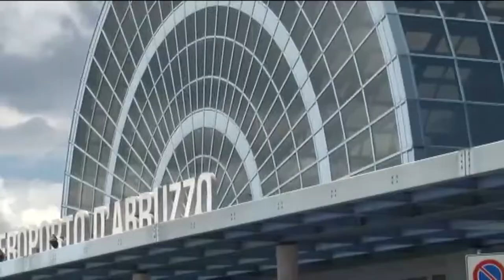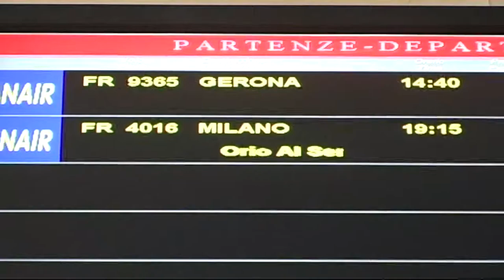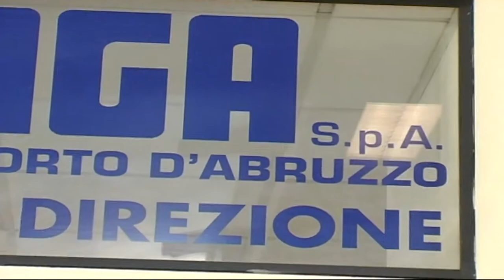Saga Lascia Paolini dopo il Cda Catone nuovo presidente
Si è tenuto questa mattina il Cda della Saga nel corso del quale c’è stata l’approvazione del bilancio e l’elezione del neo presidente Vittorio Catone.
Si è trattato anche dell’ultimo atto di Enrico Paolini che lascia la presidenza